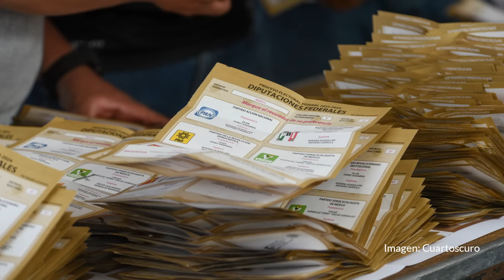Téllez y Beltrones garantizan pase al Senado por PRIAN aunque Sonora les negó el voto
Por la vía plurinominal y por primera minoría, Lilly Téllez y Manlio Fabio Beltrones regresarán al Senado de la República por el estado de Sonora. A pesar de quedar en segundo lugar en las elecciones, de acuerdo con el Programa de Resultados Electorales Preliminares 2024, su regreso está asegurado por las otras dos formas de asignación de senadurías, es decir, Téllez volverá a ser legisladora sin ser votada, tal y como llegó en 2018 con Morena.